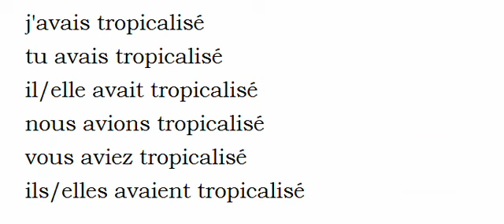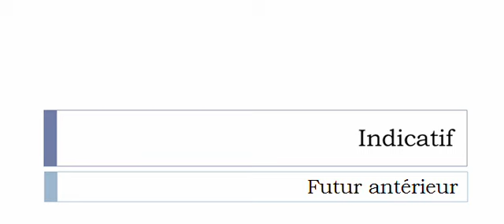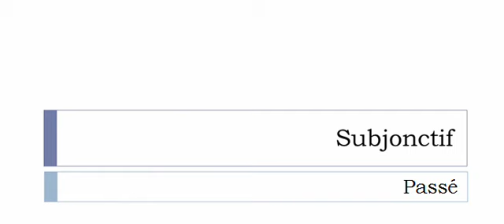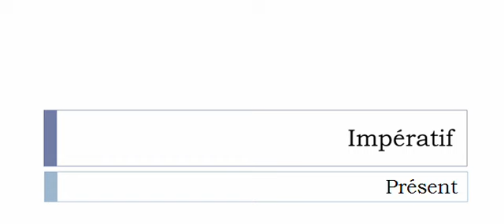Conjugate French verb # Tropicaliser = tropicalize